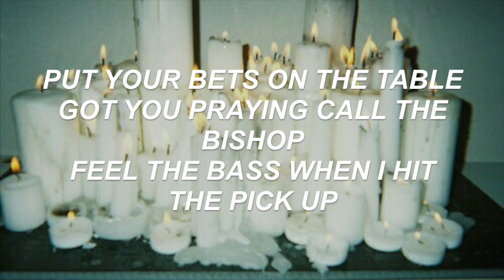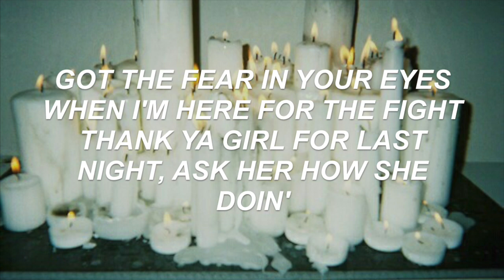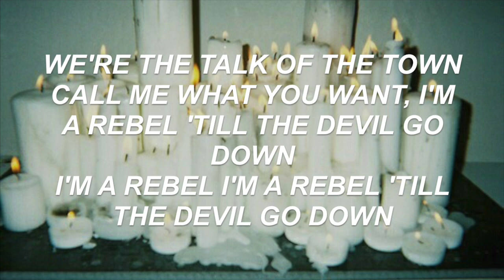DEVIL- NIYKEE HEATON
Appears on Niykee Heaton's album "The Bedroom Tour Playlist" released March 18th, 2016